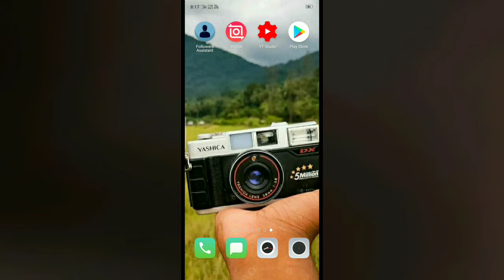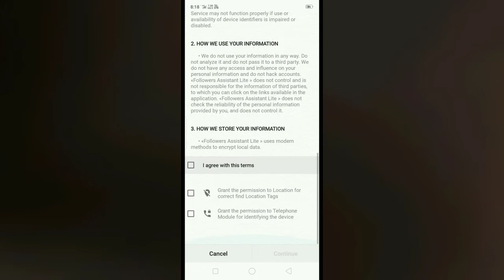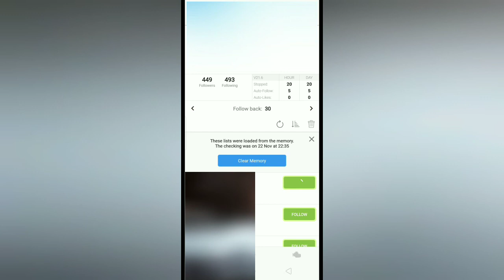How to increase followers on Instagram simply